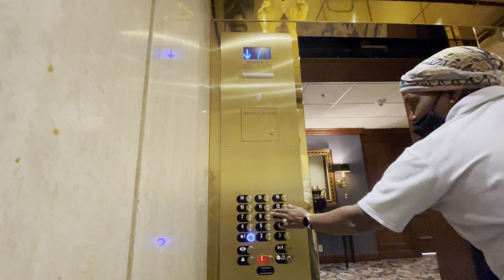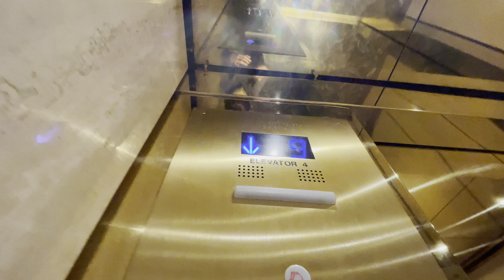Nice Otis Traction Elevators